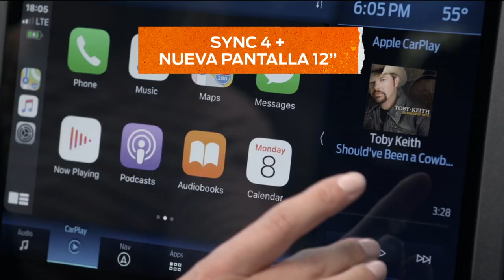¡Eleva tu productividad con All New F-150!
Llévatela desde $50,990 o S/.203,960. Con All New F-150 tus días serán más productivos porque ahora cuenta con una nueva superficie de trabajo interior, nuevo portalón trasero, SYNC 4 + nueva pantalla 12” y mucho más.